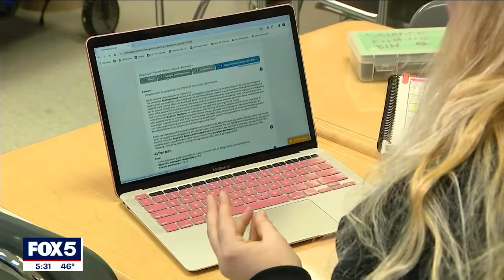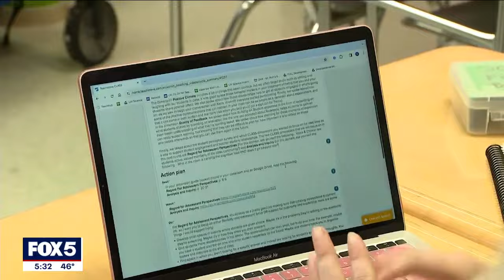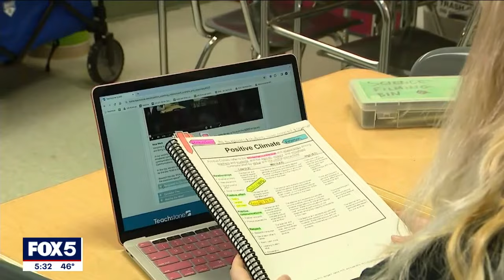A.I. in the classroom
FOX 5 NY's Ashlie Rodriguez takes a closer look at how it's changing the classroom.